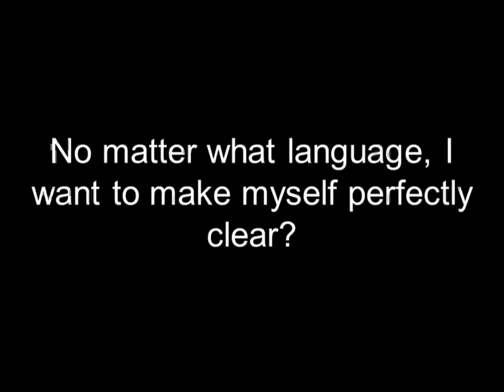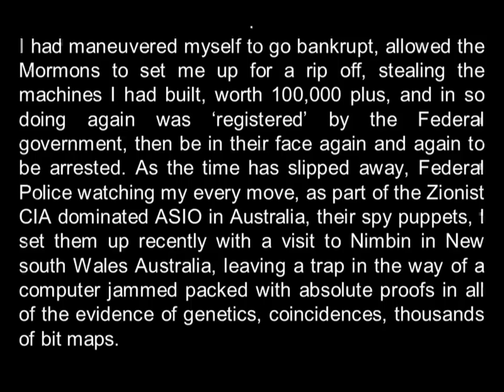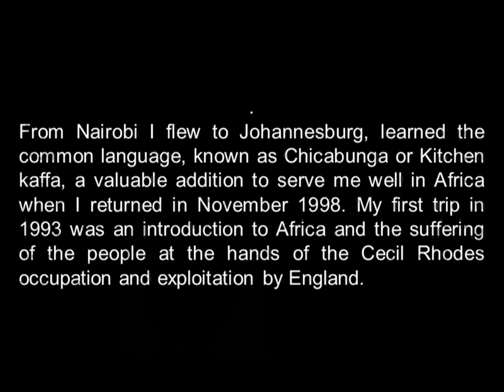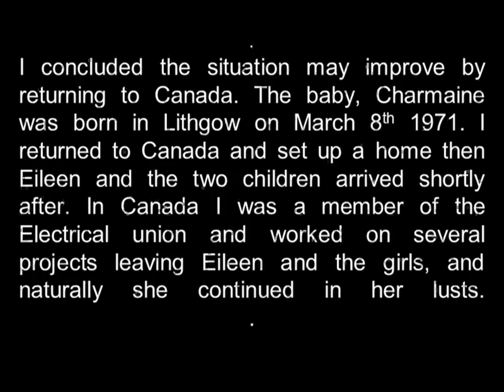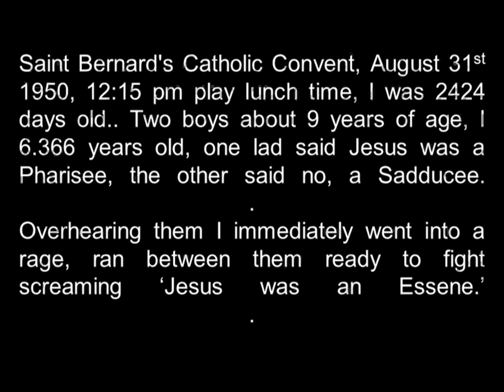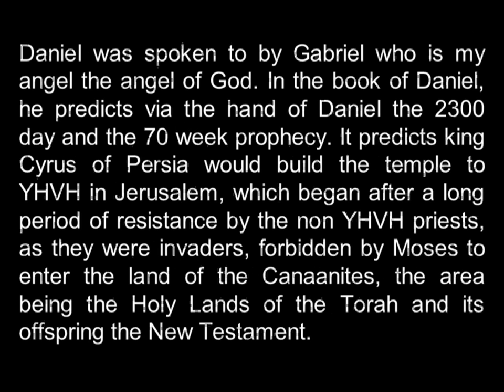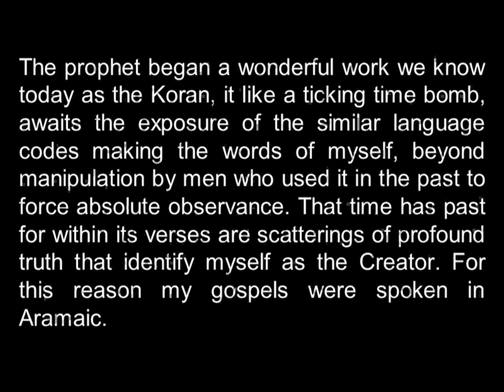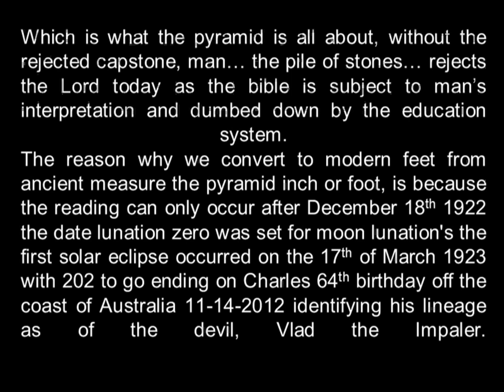secrets revealed Mitt Romney